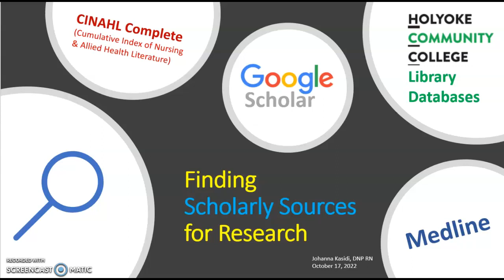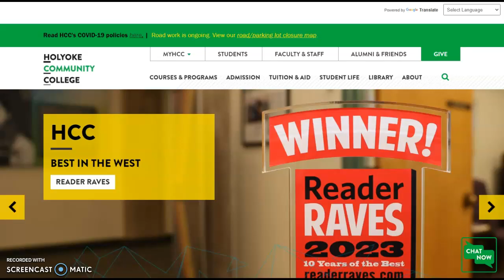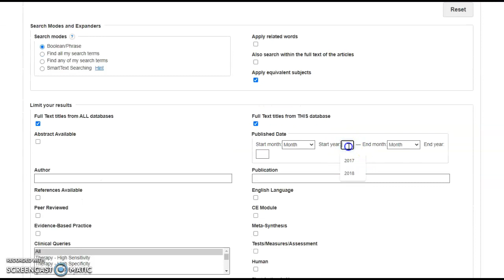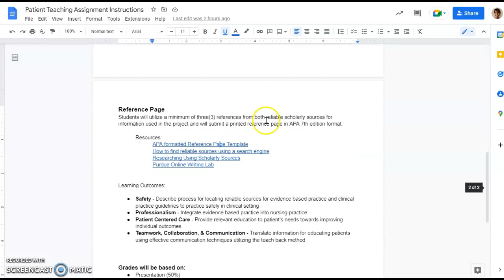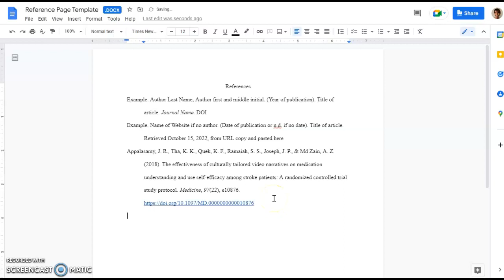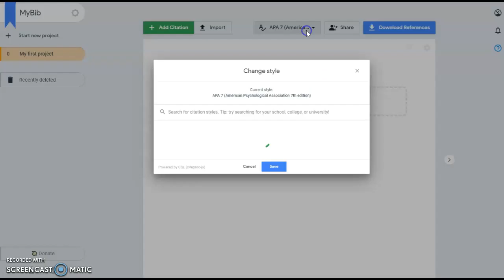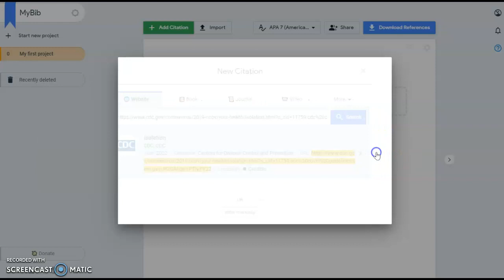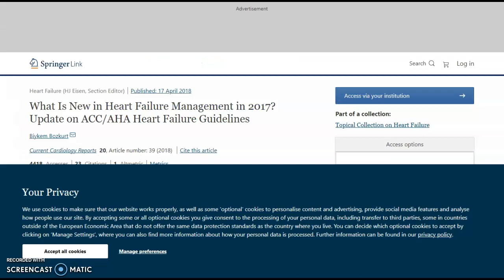Finding Scholarly Sources for Research